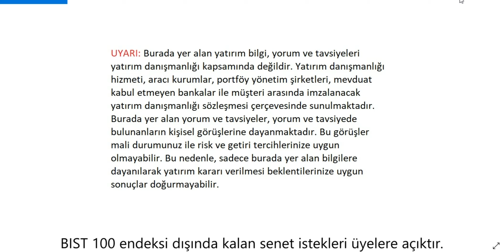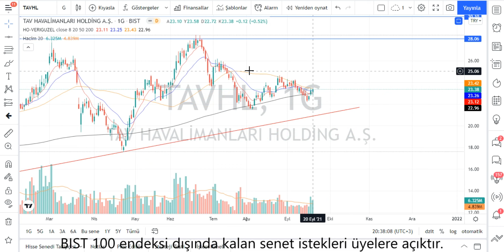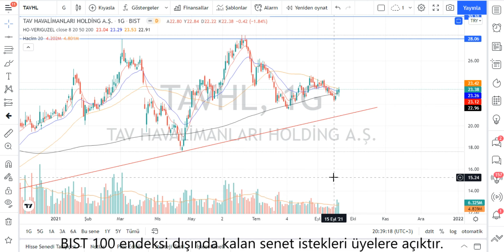TAVHL Teknik Analiz ve Hisse Yorumu 20 Eyl 21